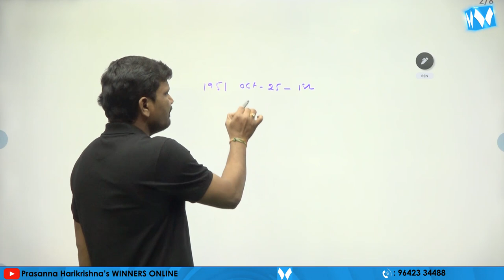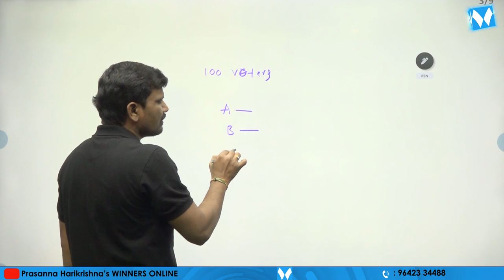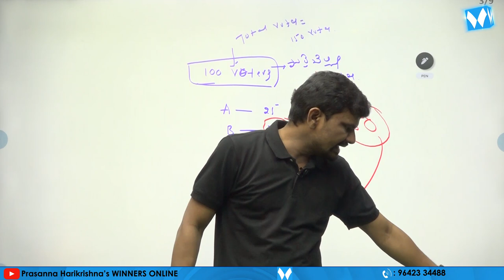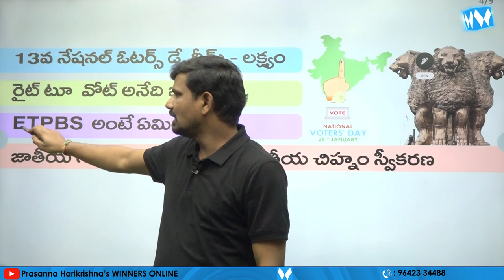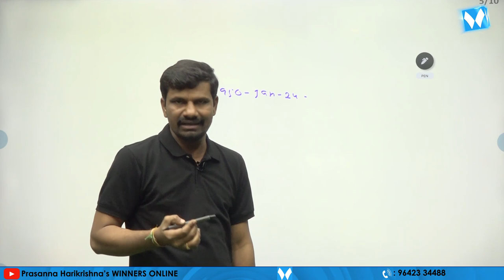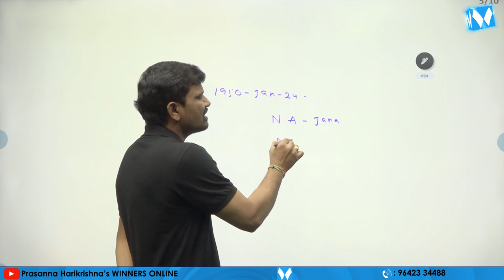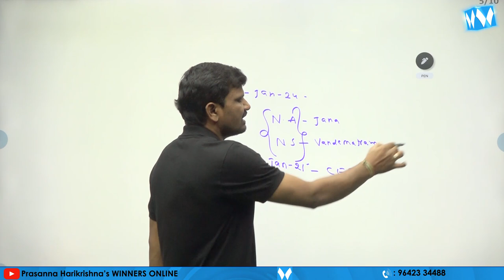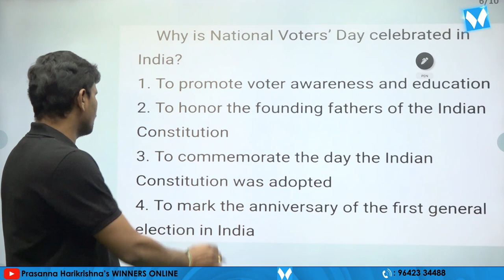13th National Voters Day | Veera Swamy sir | Winners Online